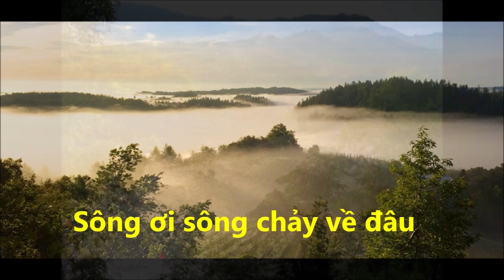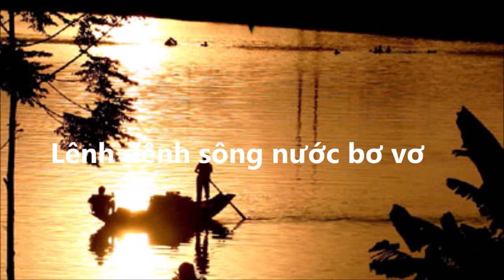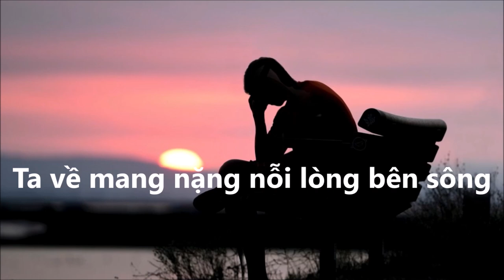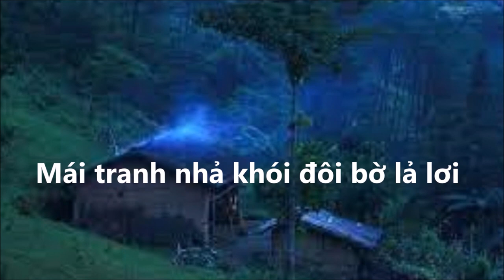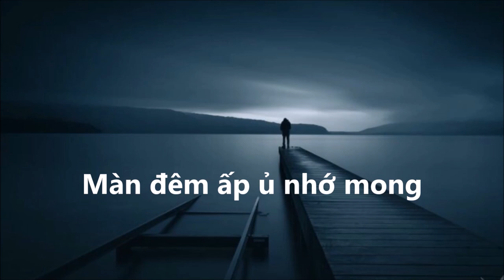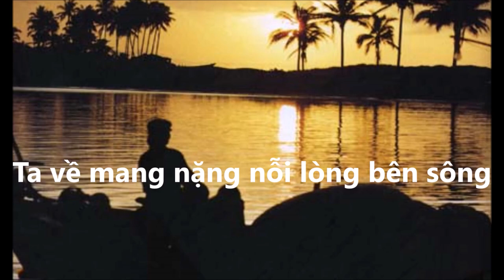Chiều Bên Sông ( Thơ: Lê Ngọc Phái * Nhạc Nguyễn Tất Vịnh )Ca sĩ Quốc Duy